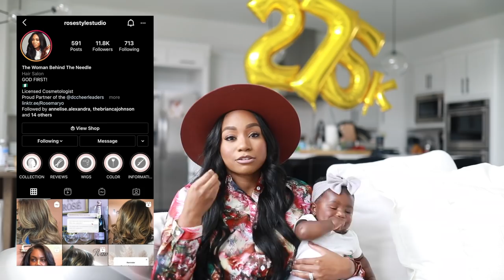June Favoritesss -- Skincare, Workout Gear, Summer Looks & Moreee! | JaLisaEVaughn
June Favorites hereee! See items below!